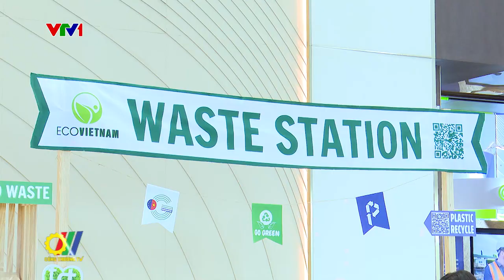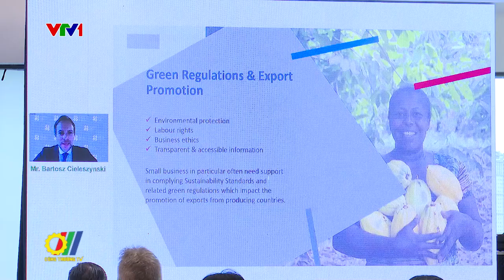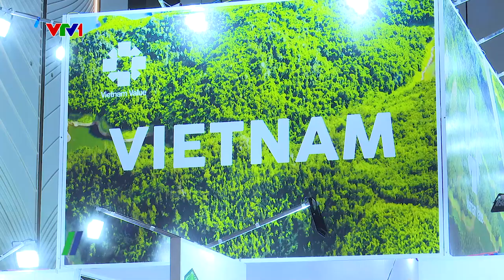Xúc tiến Xuất khẩu Việt Nam năm 2022: Xanh hóa chiến lược xuất khẩu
Tăng trưởng xanh, phát triển xanh, kinh tế tuần hoàn đang trở thành xu hướng trên toàn cầu như một giải pháp tích cực nhằm giảm phát thải nhà kính, nâng cao năng lực chống chịu và tính sáng tạo của nền kinh tế, hướng tới mục tiêu trung hòa các-bon và phát triển bền vững. Xu hướng phát triển này đã và đang hình thành nên “luật chơi” mới về thương mại và đầu tư…